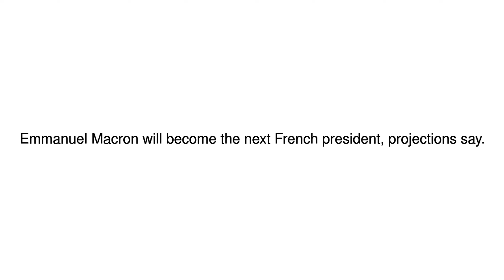News Update Watch live TV coverage of French vote 07/05/17